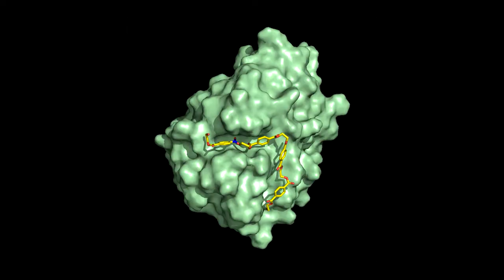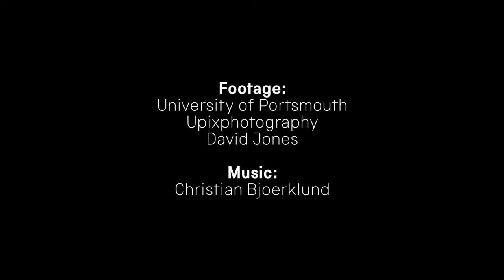This plastic-eating enzyme could save our planet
Scientists have discovered bacteria at a bottle recycling plant in Japan whose main food source is plastic and extracted an enzyme that breaks PET plastic down into its building blocks.
This could make it easier to recycle the material effectively and help solve the problem of plastic waste in the environment.